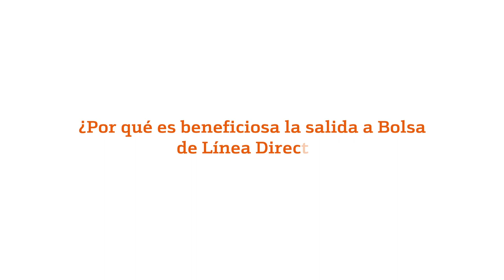Video entrevista María Dolores Dancausa, CEO de Bankinter, con motivo de la salida a bolsa de LDA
La consejera delegada de Bankinter, María Dolores Dancausa, responde a las cuestiones más relevantes sobre la salida a Bolsa de Línea Directa Aseguradora.